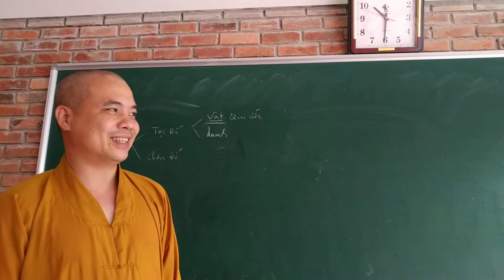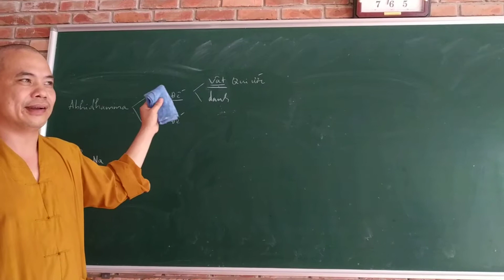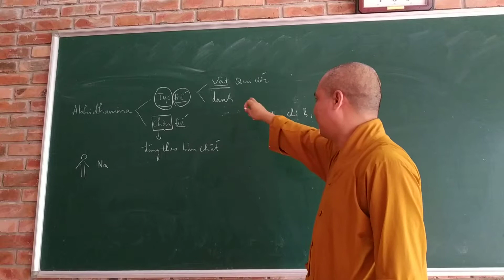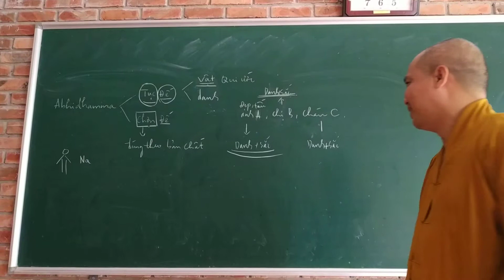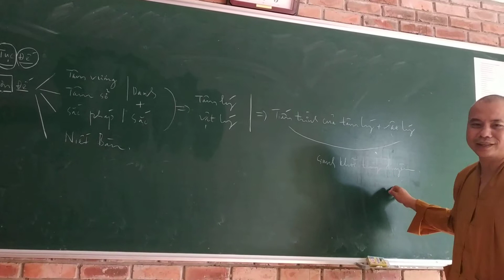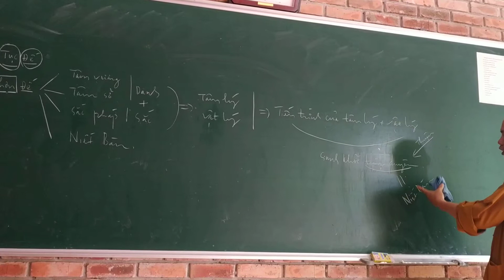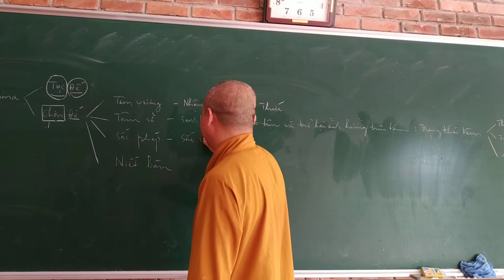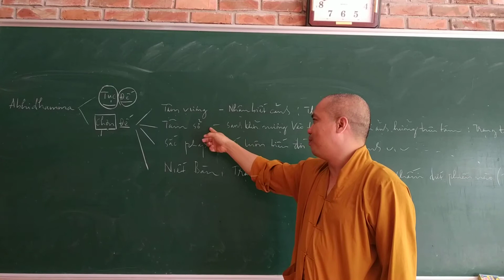02. CĂN BẢN VI DIỆU PHÁP (tt). GS TÂM AN .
Tiếp theo cb a tỳ đàm. GS TÂM AN chùa Thiền Lâm, Huế.